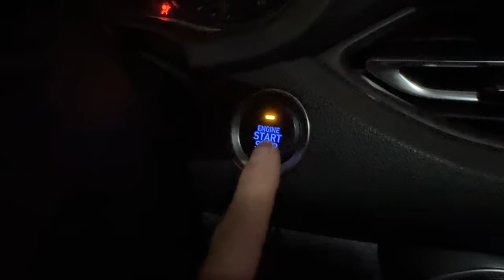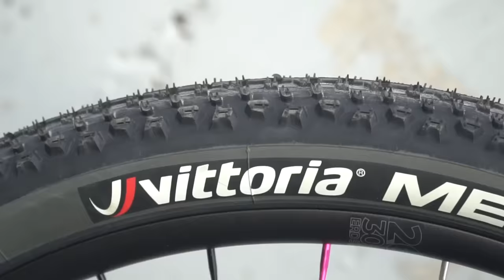CACCIATO MALAMENTE DALLO SPONSOR 😔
TUTTA LA VERITÀ DEL PERCHÈ IL MIO SPONSOR MI HA CACCIATO MALAMENTE😔